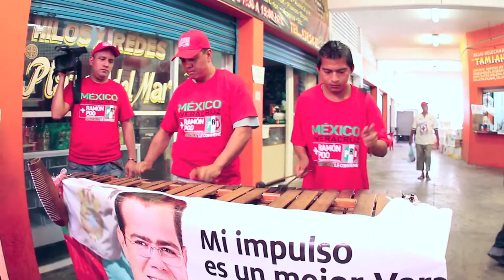Locatarios del Mercado de Pescadería apoyan a Ramón Poo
Veracruz, Ver. El candidato a la alcaldía de Veracruz de la Coalición Veracruz para Adelante, Ramón Poo Gil, al realizar un recorrido por el Mercado de Pescadería recibió el apoyo de los locatarios quienes le manifestaron que votarán por él.